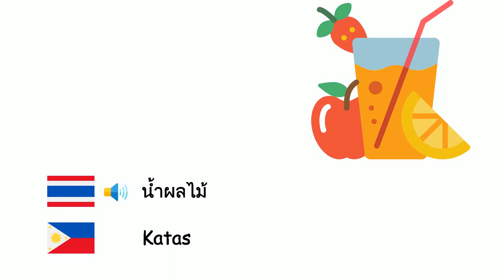เครื่องดื่ม (ภาษาฟิลิปีโน) (th-tl)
Fone TV
th-tl-3
Mga inumin (Wikang Filipino)
เครื่องดื่มแอลกอฮอล์ - Inuming alkohol
เครื่องดื่ม - Inumin
น้ำโคล่า - Kola
น้ำ - Tubig
นม - Gatas
น้ำมะนาว - Limonada
กาแฟ - Kape
คัปปุชชีโน - Kaputsino
ชา - Tsaa
น้ำผลไม้ - Katas
น้ำแร่ - Mineral na tubig